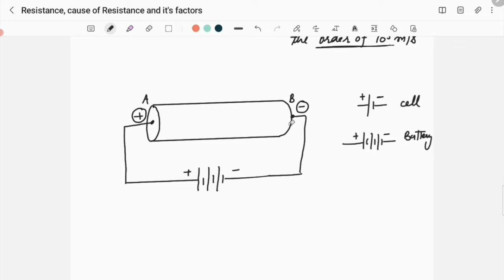Resistance and its Causes || Class X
This video gives an introduction to Resistance, its causes and illustrates the concept of Drift velocity.

Happy Learning!